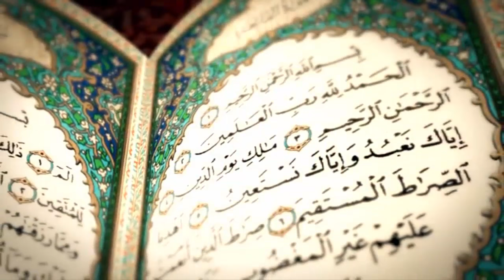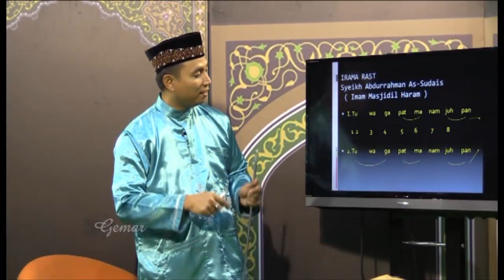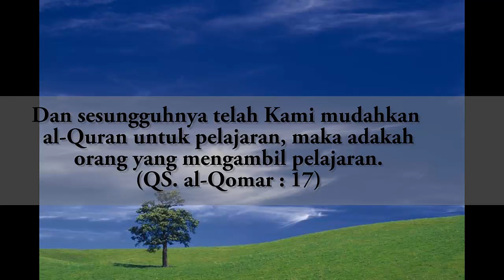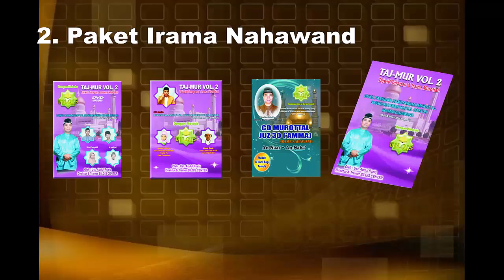#15 AL-KAFIRUUN GEMAR MENGAJI EPS 5 SEG 1-1 - bersama Ust. Abdul Roziq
Pada video tutorial ini diajarkan rumus irama penyederhanaan dari imam masjidil haram menjadi rumus hitungan dengan pola rumus beraturan diterapkan pada surat Al-Kafiruun. Insya Allah mudah dalam memahami dan mempraktikannya.